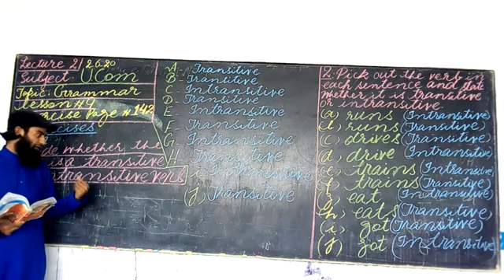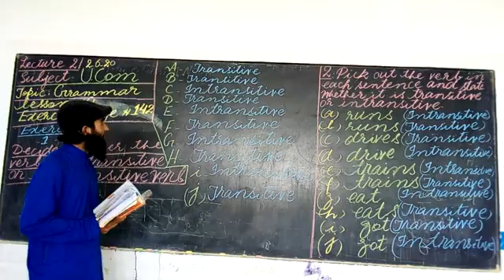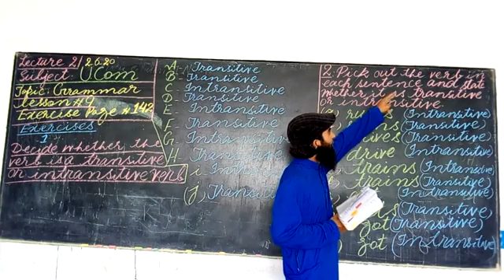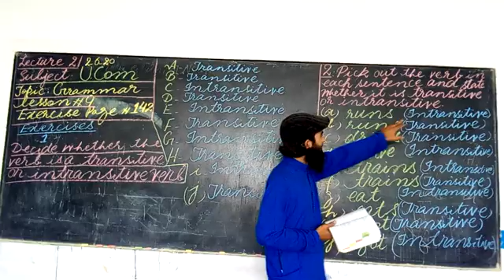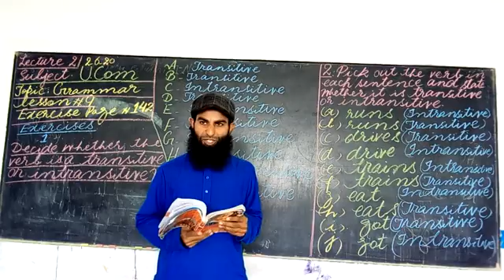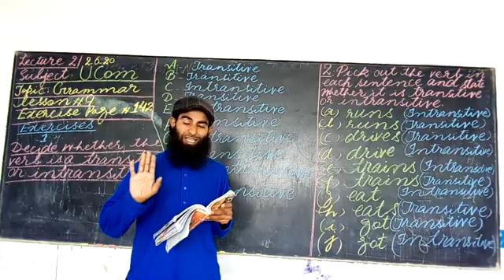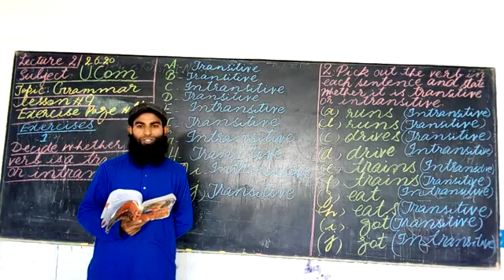Class: 7th U.com lecture#2